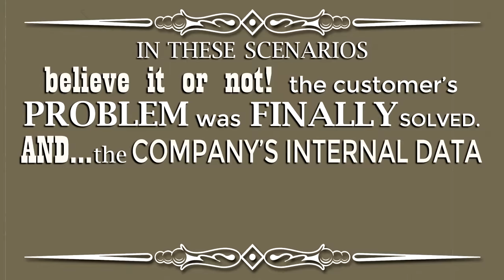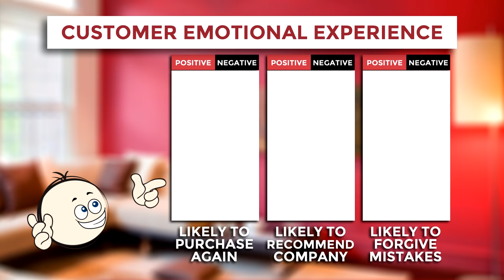Emotion: The Missing Link in Customer Experience (Temkin Group)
This Temkin Group video shows the importance of emotion when it comes to an organization's approach to customer experience. Visit the Customer Experience Matters blog for more information on emotion